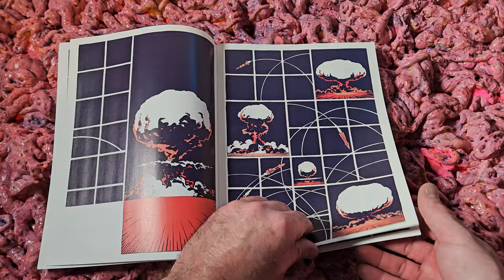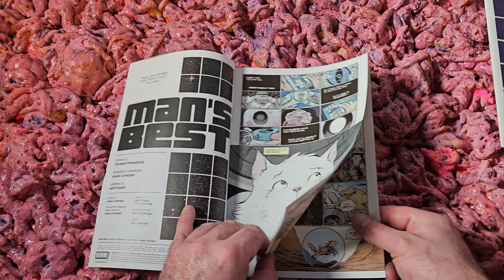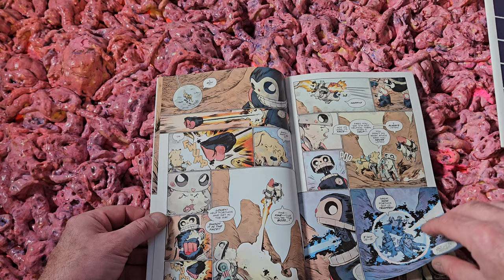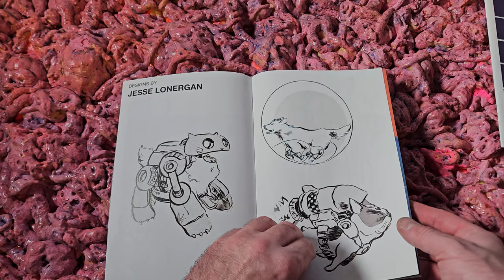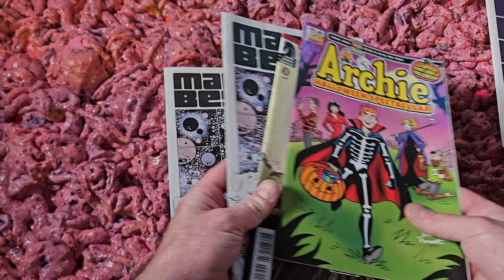Man's Best 1 Ashcan